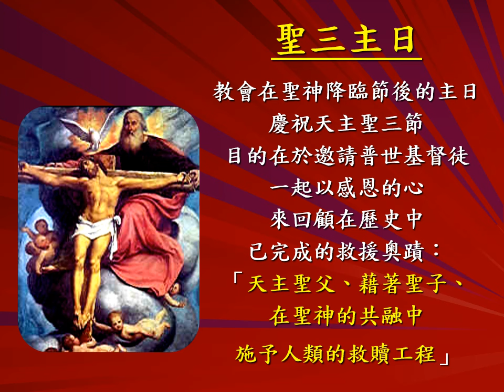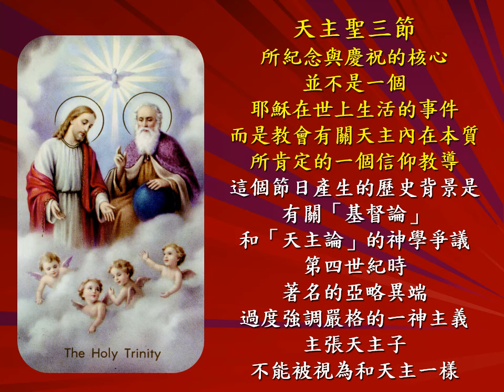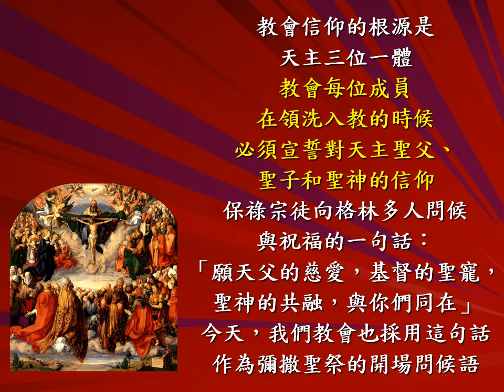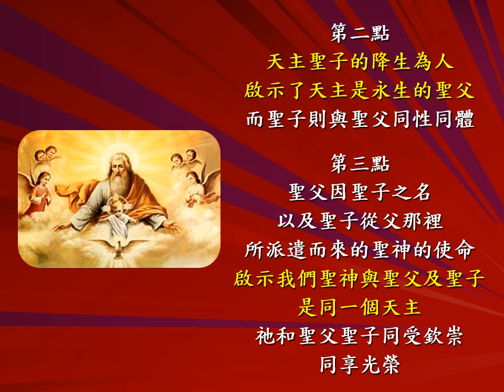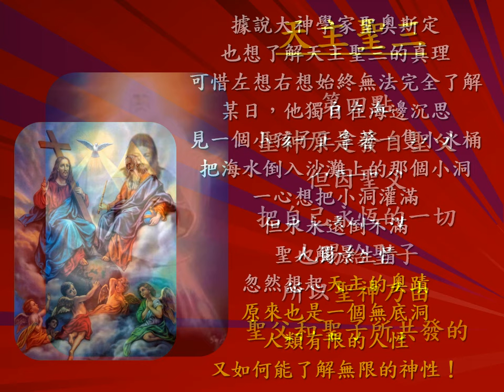主日三分鐘：聖三主日｜2024